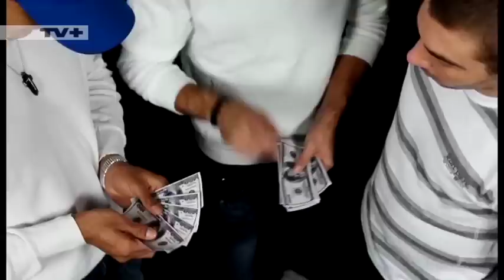Спортът в живота на семейство Нуамеруе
Можеш ли да си отдаден на спорта до краен предел?
“Да, разбира се”. Това е отговорът на семейство Нуамеруе. Брат и сестра, занимаващи се със сериозни бойни спортове. Деца на бивши спортисти – футболист и хандбалистка. Въпреки многото травми, тежките тренировки и всички ограничения, те не могат да си представят живот без спорт. Вижте повече за лъчезарните и вечно усмихнати Джоана и Дюк.